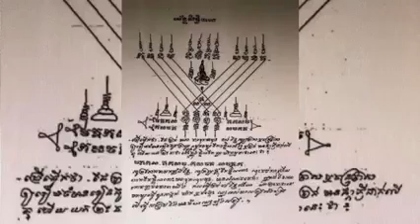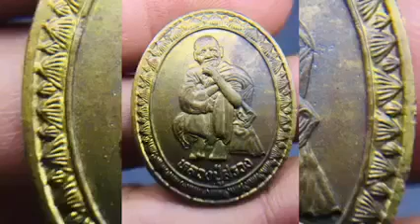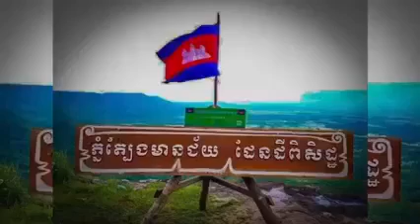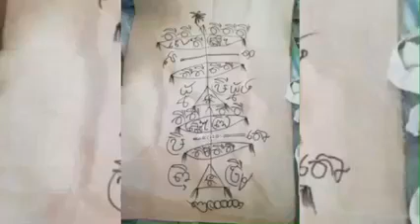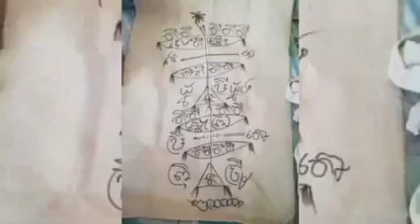ព្រះសពលោកឪសួង / ខាងក្រោមនេះជាសំណួររបស់គ្រូ សាន សុជា សូមជួយឆ្លើយផង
អាត្មាសូមសួរតែចំពោះអ្នកដែលទុកព្រះសម្មាសម្ពុទ្ធជាគ្រូប៉ុណ្ណោះ
សួរថា តាមរយៈការសិក្សារបស់អ្នក តើអ្នកវិនិច្ឆ័យយ៉ាងណាចំពោះការសូត្រនេះ?
សូមឆ្លើយដោយការទទួលខុសត្រូវ មានសីលធម៌ និងមានលក្ខណៈចែកចំណេះដឹង។